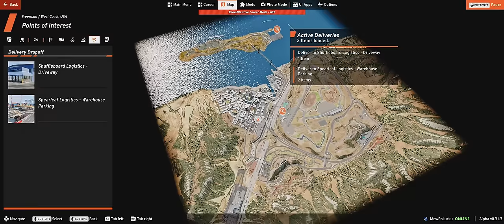JAK uciec Policji? 🙆😶 | BeamNG Kariera [3]